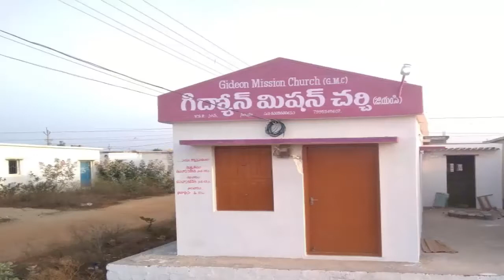BRO.LIVINGSTON & SANTOSH EPISODE-111